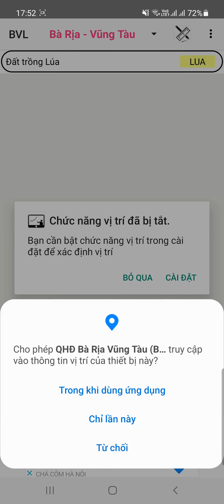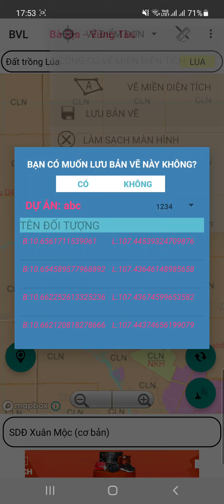Ứng dụng tra cứu QH SDĐ tỉnh Bà Rịa Vũng Tàu trên điện thoại Android (link CHPlay)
- Hỗ trợ tra cứu quy hoạch sử dụng đất, kế hoạch sử dụng đất Bà Rịa Vũng Tàu.
- Sử dụng công nghệ bản đồ nền của Mapbox.com trên các quy hoạch sử dụng đất đã được công bố
- Xác định vị trí hiện tại của người dùng trên bản đồ quy hoạch sử dụng đất
- Sử dụng 02 hệ tọa độ Kinh độ, Vĩ độ và hệ tọa độ VN2000
- Hỗ trợ chức năng thu phóng bản đồ, xoay Bản đồ theo trục Bắc Nam
- Tìm và đánh dấu địa điểm hiện tại theo tên
- La bàn điện tử (chỉ hỗ trợ thiết bị có chíp cảm ứng từ)
- Hỗ trợ tùy chỉnh các tham số tính chuyển
- Lưu và Hiển thị các điểm, miền diện tích theo Đối tượng, Dự án
- Thay đổi màu, ẩn hiện các đối tượng, điểm trong Dự án
- Lưu các miễn diện tích đã vẽ
- Xem , Sửa, Xóa, Tìm Điểm mốc
- Chức năng dẫn đường đến các đối tượng, điểm lưu
- Hỗ trợ chức năng vẽ lại tuyến đường khảo sát theo thời gian
- Hỗ trợ chức năng hiển thị các Style bản đồ từ mapbox.com
- Vẽ Điểm, Miền Đa giác; Đo Khoảng cách, tính Diện tích
- Xuất dữ liệu điểm thành các loại file .kml .gpx
- Hỗ trợ nhập dữ liệu điểm từ file .gpx
- Gửi và trao đổi dữ liệu của các điểm lưu
- Hỗ trợ các công cụ chuyển đổi giữa các hệ tọa độ